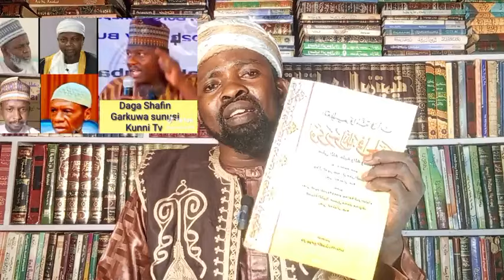Raddin Maibarota ga Alkali Abubakar Salihu Zaria Kan makomar Iyayen Manzan Allah